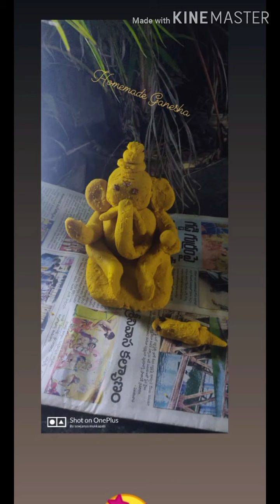Vinayaka chavithi special vlog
Vinayaka chavithi vlog